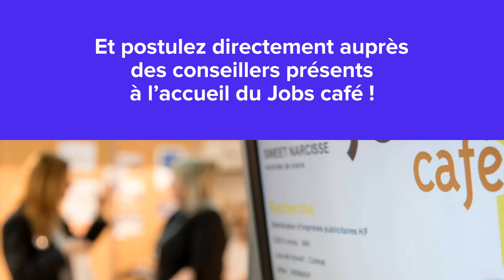Jobs café - Salon Formation Emploi Alsace 2020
Atelier organisé par le Pôle emploi, le « Jobs Café » a pour objectif de mettre en relation les dirigeants de TPE avec des candidats.

Le principe est simple : le chef d’entreprise rencontre des candidats et recrute ses futurs collaborateurs directement sur le stand du Job café, en toute convivialité, autour d’un café.

Ces candidats, sélectionnés en amont par le Pôle emploi, sont conviés à rencontrer leur futur employeur au Salon Formation Emploi Alsace.

Cependant, vous avez également la possibilité de consulter les offres d’emploi disponibles au « Jobs café » et de postuler directement auprès des conseillers présents à l’accueil de cet espace.